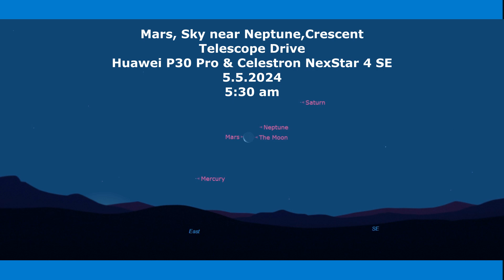Mars, Sky near Neptune, Crescent. Telescope Drive. 5.5.2024 5:20 am